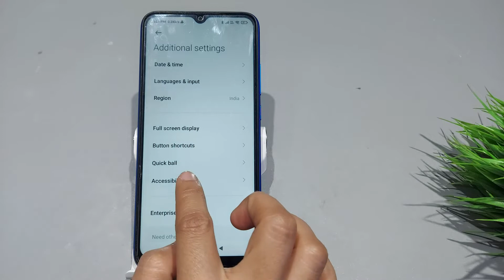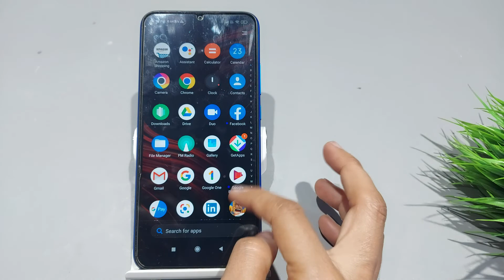How to fix color correction in poco m2,m3 | Poco m2 me display color ki problem kaise thik kare